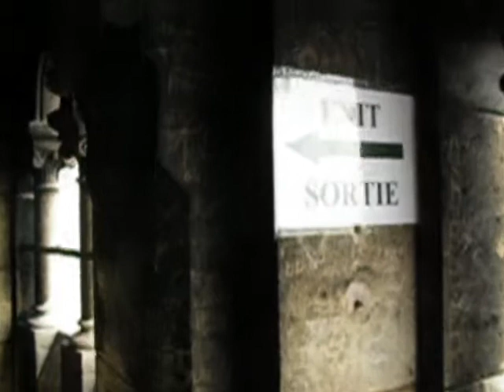Sacre Cour Descent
Climbing down the basilica of Sacre Cour in Montemarte
A little tricky since it had rain that morning and the steps were still wet
Paris, France